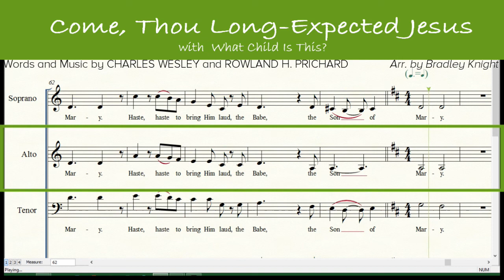Come, Thou Long-Expected Jesus | SATB | Alto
Words and Music by CHARLES WESLEY and ROWLAND H. PRICHARD

For Church Choir, Christmas song, SATB, Christmas Cantata, Ensemble